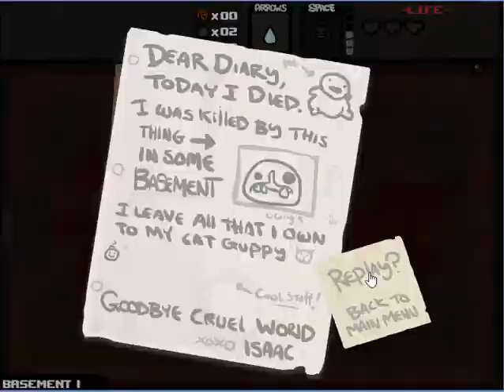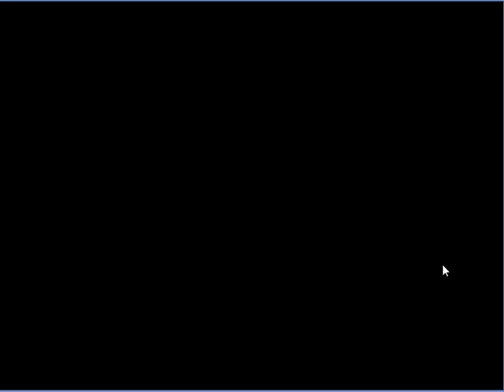binding of isaac ep 1. fly guy pie.